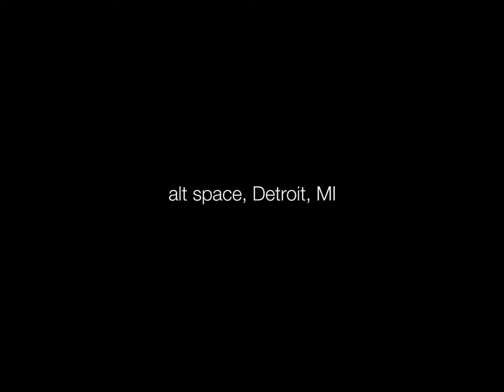Alt Space Detroit: Chris Hammett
Help fund this project

Already Alt Space Detroit has become host to several community development projects including GrapeSeedDetroit a multi-stakeholder cooperative built on Detroit's history of grape-growing. Collaborative partners in this and other projects have included Feedom Freedom Growers, The Boggs Center for Nurturing Community Leadership, The Field Street New Work Collective and a number of neighborhood block associations.

In full operation Alt Space Detroit will support community organizations and individuals in the social justice movement providing safe and affordable lodging, workspace and community gathering space in a progressive setting built on principles of sustainability and non-violence.

What's this Campaign About?

After 3 years the project is moving into its final phase: The roof.  The houses size, age, unique Châteauesque design, complicated roof assembly and the steep pitch (angle) all contribute to the amount of work and risk involved bringing the cost of this project to $20,000.

Why now?

This spring the house has been selected to host participants for the North American Social Solidarity Economy Forum and later in the summer will host students from several State University of New York schools who will collaborate with Alt Space and the Ghana Think Tank on a community-driven construction project.

Chris Hammett helps shed some light on the alt space detroit project.